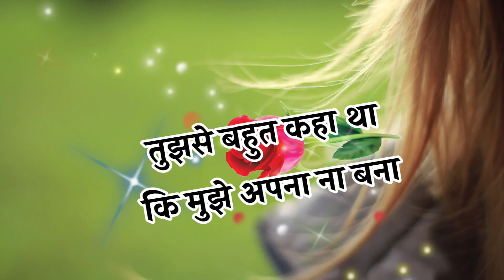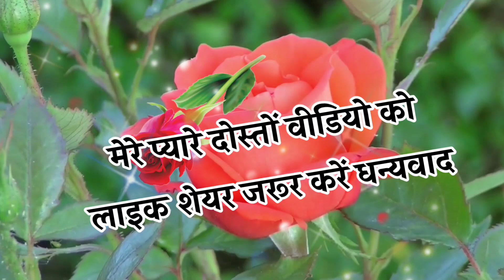आज की टूटे दिल की शायरी - Tute Dil Ki Shayari 🌹 Heart Broken Love Shayari 2022